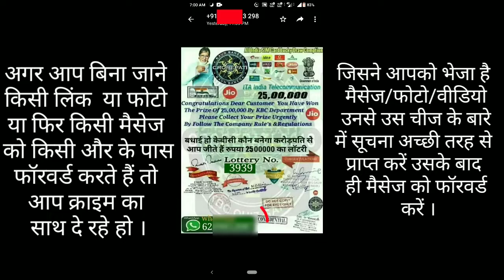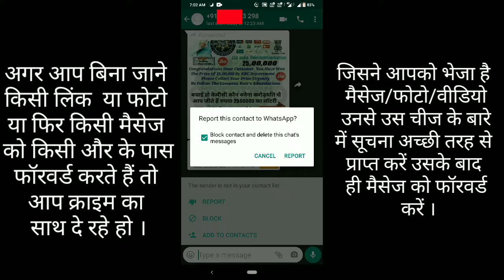🔴 दया कातेद् आलोबोन नोंकायमा । कृपया करके आप ऐसा न करें । आपसे विनती है ।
santali technical hub
santhali technical hub
santali
santali hd video
santali video
santali video 2020
santali comedy
latest santali
santhal video 2020
new santhali
santhali video
new santhali hd video
santhali new video 2020
Pradeep mardi
Santhali technical HUB
Santali Technical hub

🙏Thank you🙏 धन्यवाद 🙏 जोहार